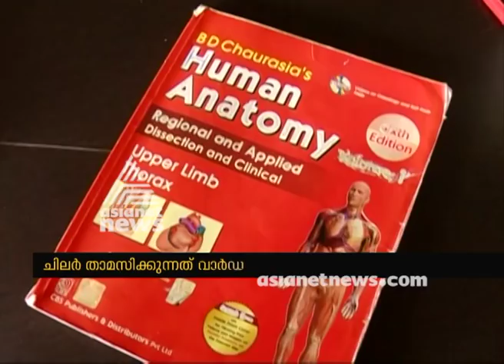No Hostel facility for MBBS students in Manjeri Medical college